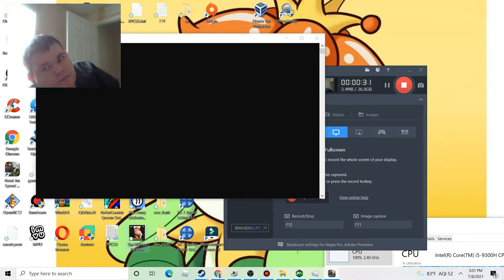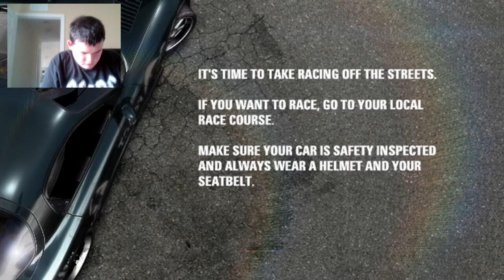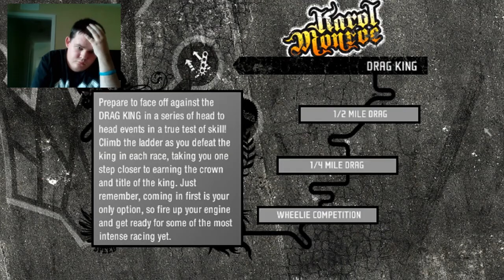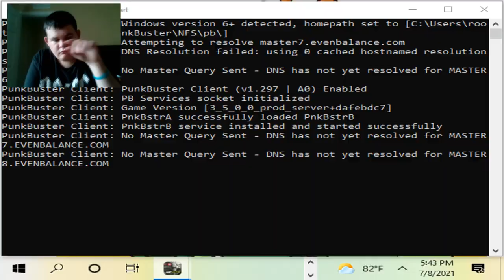i was going up against karol monroe and then this happened|Need for speed prostreet #27